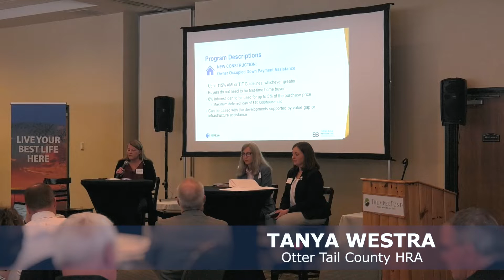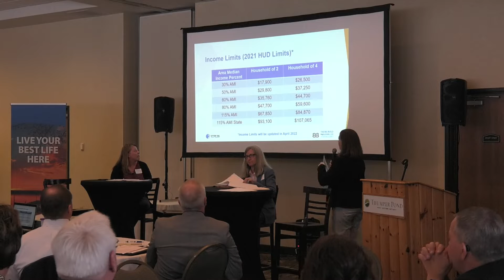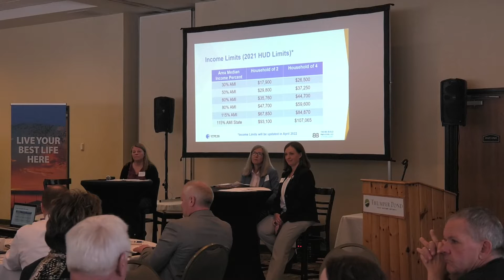2022 Housing Summit | Big Build Housing Finance Programs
Session 2
The NEW Big Build Housing Finance Programs will equip housing partners with the financial support needed to continue the success of The Big Build. New programs will provide funding for public infrastructure needs and other financial gaps.